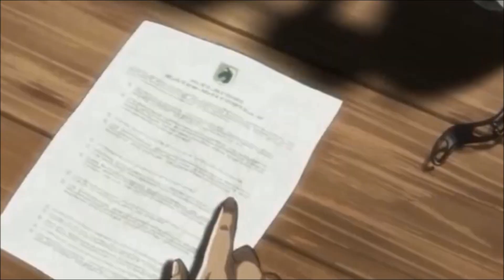Annie (Juno Trailer Parody)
'Cause every depressing anime needs some teen pregnancy drama.

Also Armin is Michael Cera.